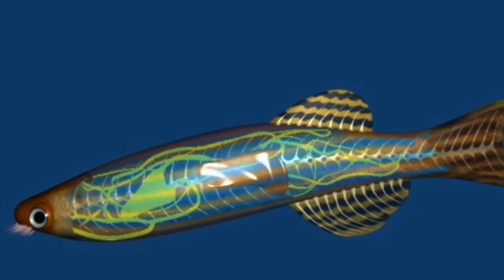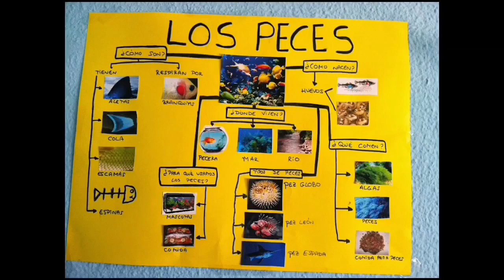INFORME ESPECIAL 24 04 23 - EL DIA DEL ANIMAL DE LABORATORIO.